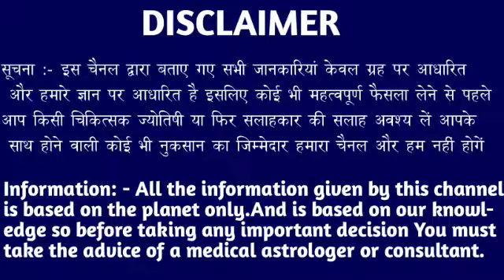कन्या राशि वालों 24 फरवरी 2023 शुक्रवार जेल का चक्कर लगेगा दुश्मन जाल बिछा रहा। Kanya Rashi